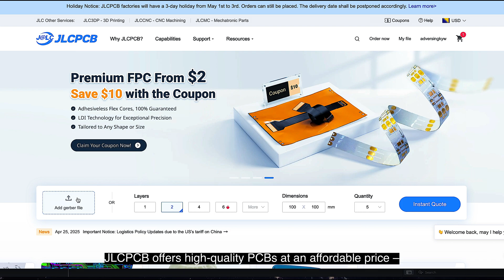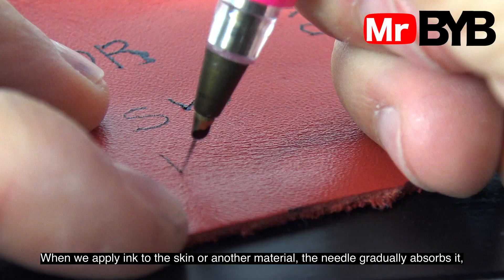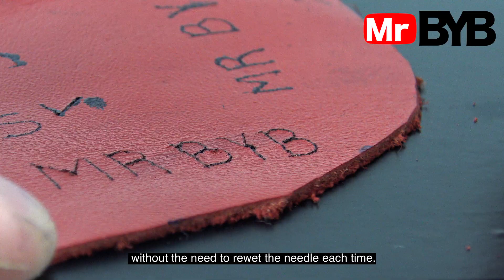The secret to creating a device that costs less than its counterparts!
Discover Easy, Affordable, and Reliable PCB manufacturing with JLCPCB! In today’s video, I’ll show you a great idea on how to make a homemade electronic device for applying ink. We’ll go through the whole process step by step, from selecting materials to assembling and setting up the device. This is a perfect project for those who want to create unique things without leaving home.
TIMESTAMPS:
00:01 - How to disassemble a pen and extract the metal ball
01:01 - DIY electronic circuit board design
02:35 - Tutorial on assembling the casing from electronic components
03:00 - Installing the motor and switch
03:30 - Making the gear with an integrated metal micro-bushing
06:09 - Process of forming a needle from a guitar string
07:30 - Testing the homemade electronic device for applying ink to skin or other soft materials like faux leather